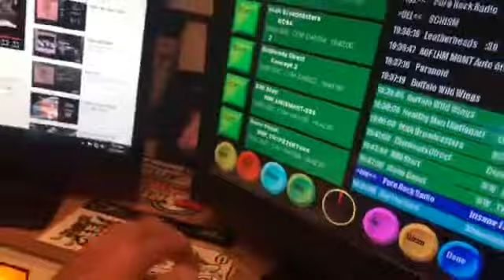The Cory Draper LIVE on Pure Rock Radio!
Listen to this wild episode of "The Cory Draper Show" LIVE on Pure Rock Radio!